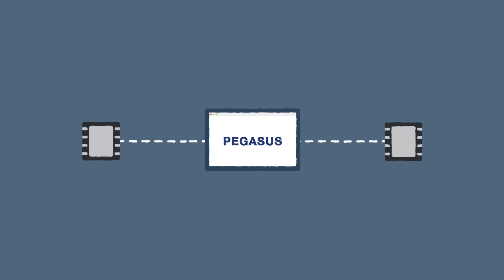Simulity Pegasus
Pegasus, a GSMA-compliant eUICC Remote Provisioning End-to-End Solution.